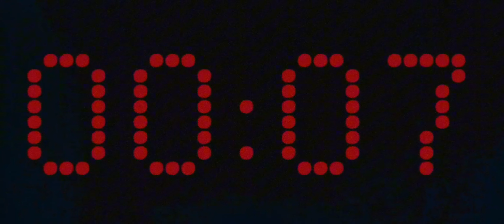OP KISIG FINALE | TRAILER